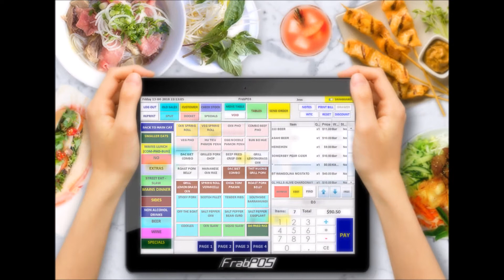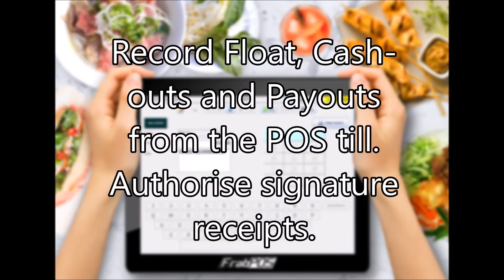POS System for Vietnamese-Chinese Restaurant and Takeaway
FrabPOS Team have Custom-built the Complete, Easy-to-Use, yet Affordable Point of Sale Solution for Vietnamese, Chinese, Japanese, Thai, Indonesian Restaurants and Takeaway Shops.
If your restaurant serves authentic Asian cuisine - Entrees, Cold Rolls,  Meat Rolls, Noodles, Rice Noodles, Pho, Spicy Soups, Bun Rolls, Dumplings, Spring rolls, Vietnamese Main Course, Salads, or even Sushies along side Wine, Beer, Alcohol ... then you might want to look at this video!

From a Single to Multiple Terminal POS Touch-integrated Solution - completely wireless - with mobile TabPOS and Wireless Printers to auto-print and separate Bar, Coffee, Booze, Grill, Deep-fried and Dessert Orders - further segregated into auto class-categorization - Entree, Mains, Desserts, Alcoholic and Non-Alcoholic Beverages and Takeaways.

With the option of separate pricing for Dine-in and Takeaways this system completely eliminates human error and wrong price selection.

The FrabPOS Software for Asian Cuisine is designed, engineered and built for busy Restaurants that may vary from luxurious Fine-dining to fast-paced Takeaways.

With in-built database for Customer - smart access and in-built reservation and SMS acknowledgement features - the FrabPOS is built to last and make your customers love the level of service and support your business implements.

The FrabPOS Point of Sale Software for Vietnamese, Chinese, Japanese, Thai, Indonesian Restaurants and Takeaway Shops not only saves you time taking orders, but also helps you better charge, manage and track every single order.

Point of Sales Systems Designers
Proudly Made in Australia!